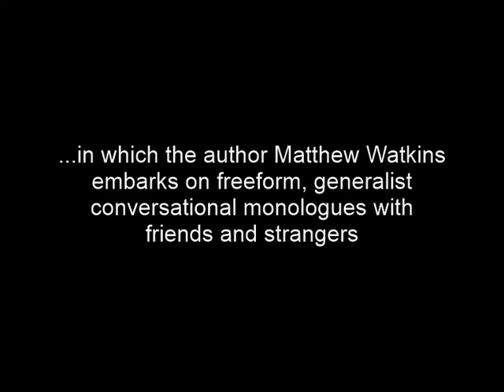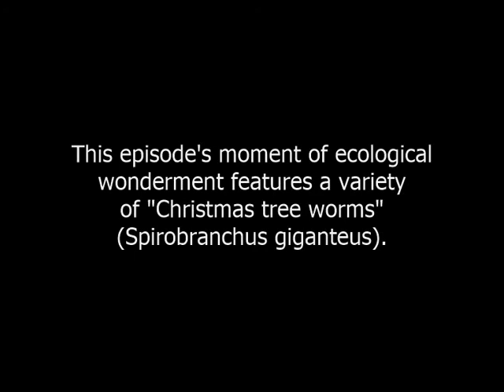The Reality Report: episode 82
The eighth in a series of episodes wherein Juliet and I begin by jointly consulting the I Ching (ancient Chinese oracle), getting hexagram 4, "Youthful Folly", and then see where that goes. We continue to consider the question of how the phenomenon of biological life can be squared with the laws of thermodynamics (in particular the tendency of entropy to increase). I bring up Luigi Fantappie's ideas of "syntropy" and life being "caused from the future". Juliet muses further on "entropic heat death" as the fate of the Universe, leading to a consideration of Buddhist doctrine which seems to aim for the elimination of consciousness, and the opposing tendency for certain ultra-rationalists to push for the spreading of synthetic life across the entirety of the "dead" Universe. After a detour into liminography (automatic or "threshold" writing), we return to how "Youthful Folly" could possibly be applied to our cosmological conversation of the previous few episodes.